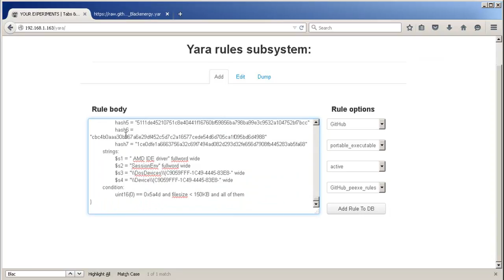NAS Yara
Yara Manager in NioGuard Analysis System